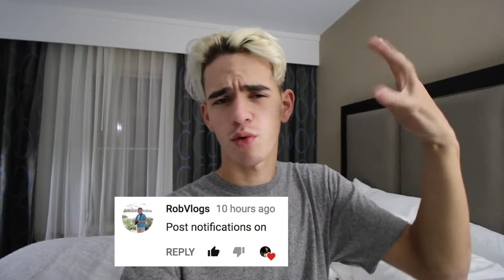Bad News...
UPDATE: I finally got some internet connection, so hopefully tomorrow's video can be longer and I can upload it again with WIFI.

MY GEAR:

MY BIG CAMERA

MY LITTLE CAMERA

MY LENS